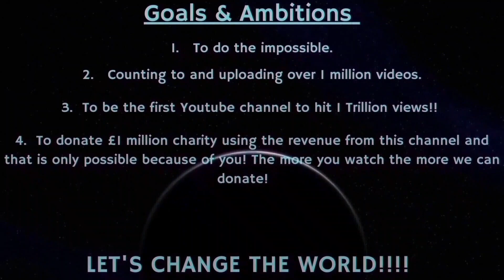Counting to ONE MILLION!!, This is Number 86,508